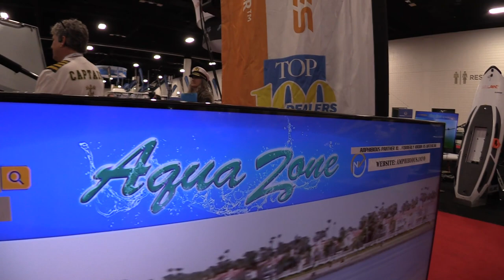2023 Amphibious Panther XL Water Car